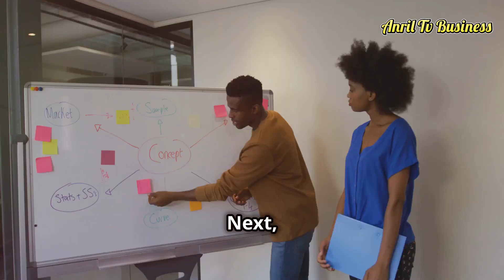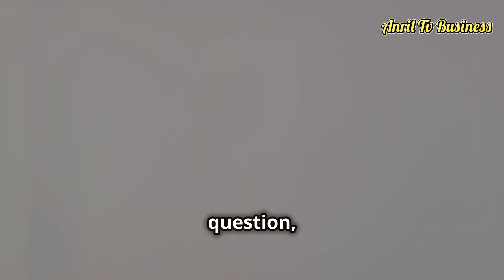3 Key Questions for Entrepreneurs in Emerging Markets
3 Key Questions for Entrepreneurs in Emerging Markets

Unlock the secrets to thriving in emerging markets by understanding your target audience and the nuances of local dynamics! In this video, we'll delve into why knowing your audience is crucial for success (AudienceInsights), how flexibility and adaptability in your business model can help you navigate different markets effectively (BusinessAdaptability), and the power of leveraging local partnerships for valuable insights and accelerated growth (LocalPartnerships). Whether you're an entrepreneur or a business strategist, these tips will set you on the path to success.

OUTLINE:

00:00:00 3 Key Questions for Entrepreneurs in Emerging Markets